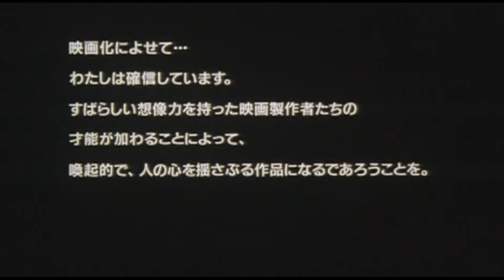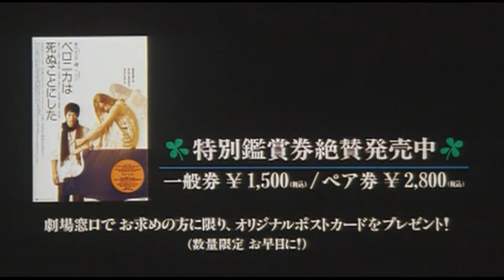Veronika wa shinu koto ni shita (2005) ORIGINAL TRAILER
The original trailer of Veronika wa shinu koto ni shita directed by Kei Horie. Starring Yôko Maki, Wan Lee, Jun Fubuki and Tomoko Nakajima.

AKA:

Veronika Decides to Die
Veronika wa shinu koto ni shita
ベロニカは死ぬことにした